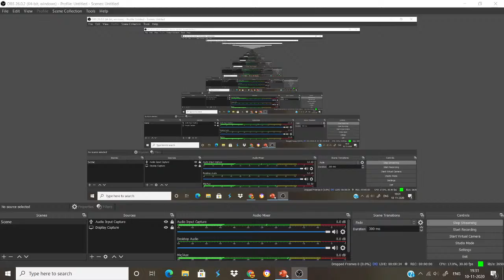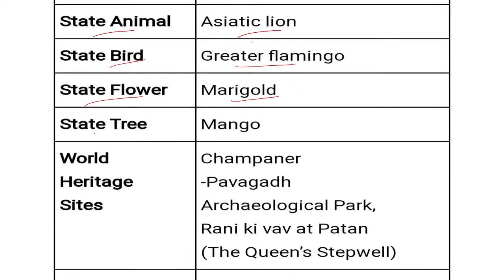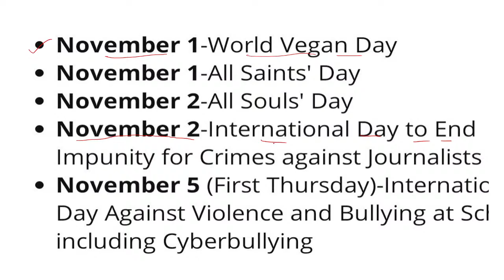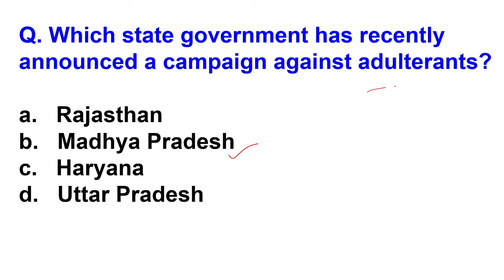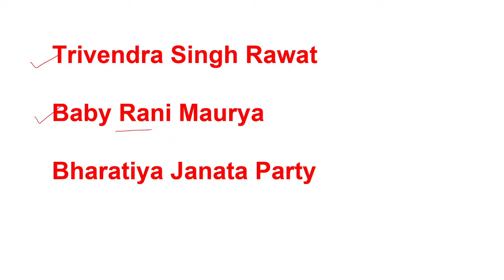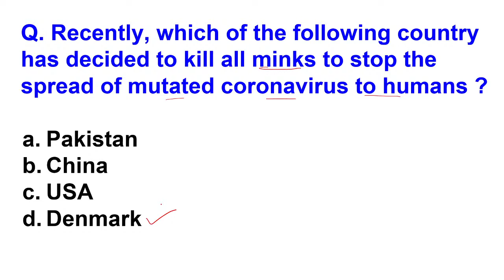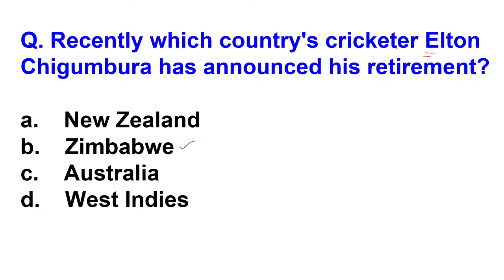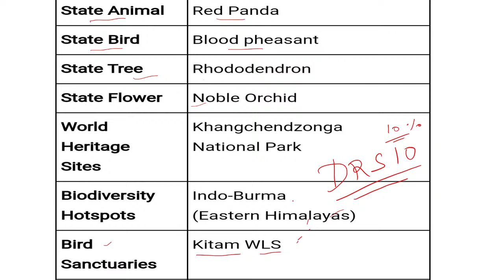7:30 PM - Daily Current Affairs Quiz by Dipesh Sir | 10 November 2020 | Current Affairs Today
Welcome to Army & Govt. Tayari (A part of Unacademy), your one-stop solution for Defence Exams preparation.

India’s top educators will be teaching you daily on this channel. We will cover the entire syllabus, strategy, updates, and notifications which will help you to crack the Defence exams.

During the live session, our educators will be sharing a lot of tips and tricks to crack the exam. Defence aspirants who are preparing for their exams will be benefited from this channel.